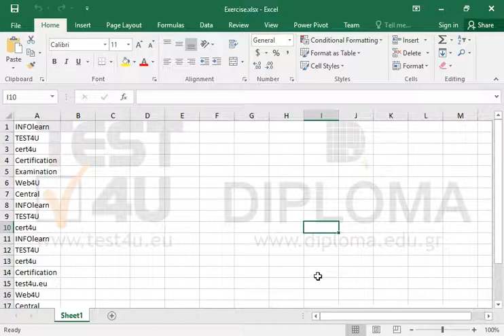Use the LEFT function to display the first three letters of the entries in a cell range (Excel 2016)